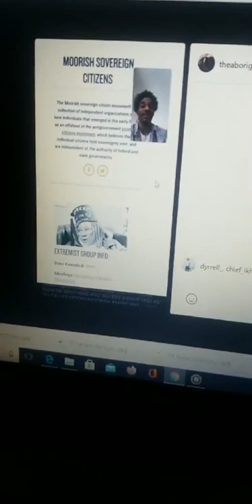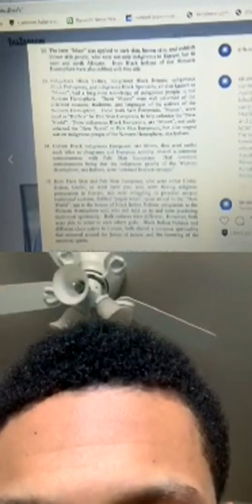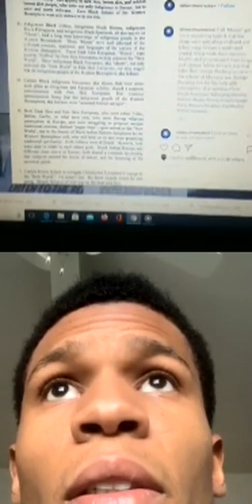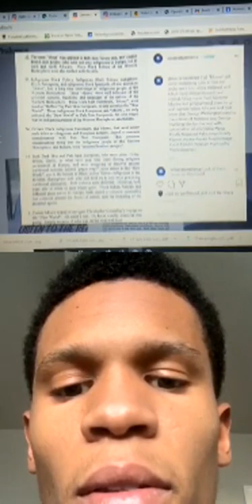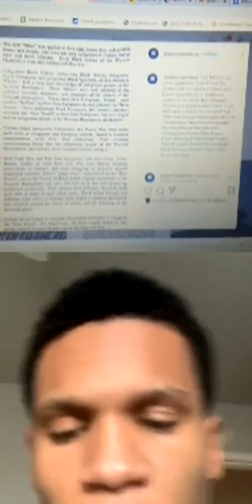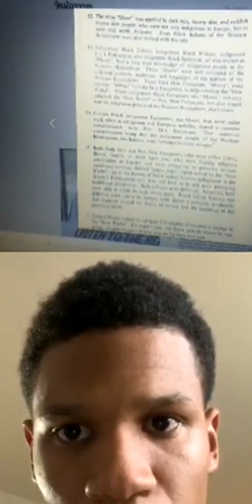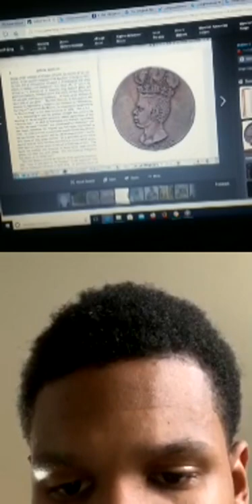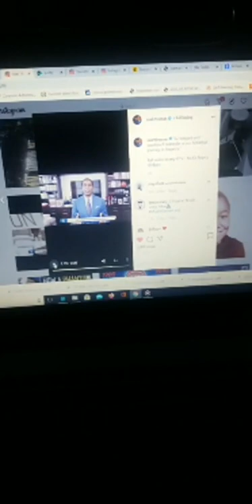Canaanland Moors IG Live Correcting a Moor Hater About Moors, Drew Ali, Misnomers and Moor